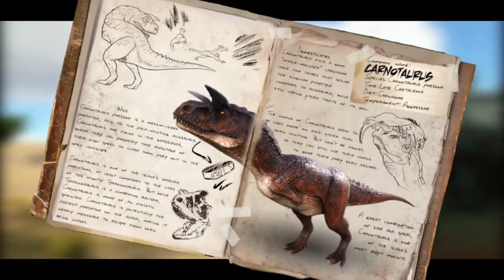MOD CARNO TLC | ARK SURVIVAL EVOLVED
El nuevo carno TLC esta genial ademas que no rompe el juego y muchas otras cosas mas